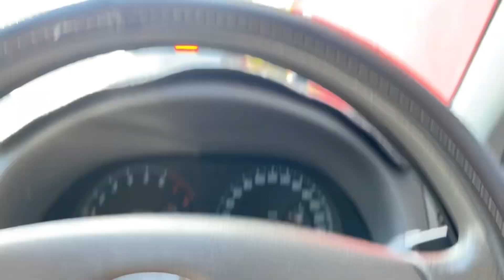Anzac day ganap sa australia | PINOY IN AUSTRALIA 🇦🇺 🇵🇭